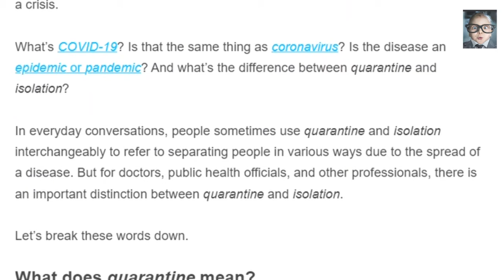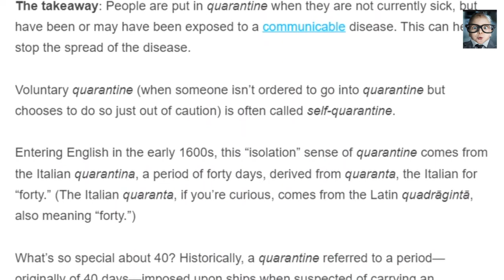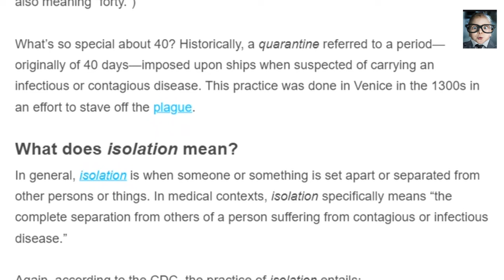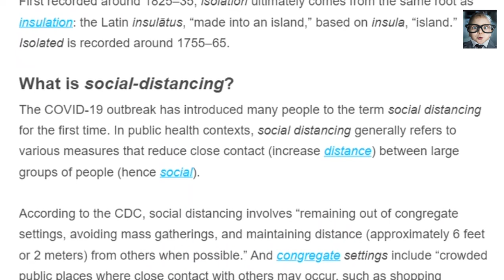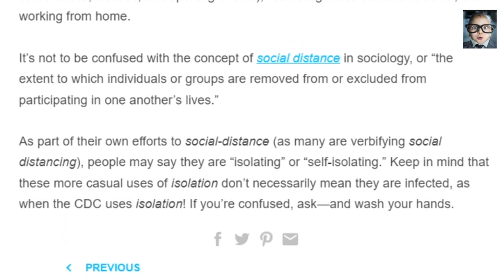Understanding isolation, quarantine, and social distancing in the coronavirus era